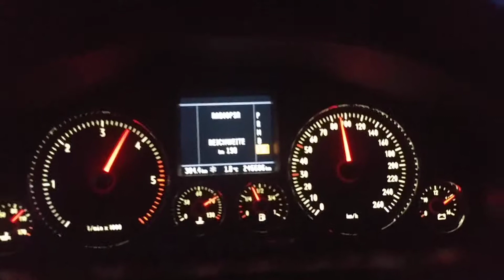RaceChip GTS VW Phaeton V6 239 PS Chiptuning SPORT Modus